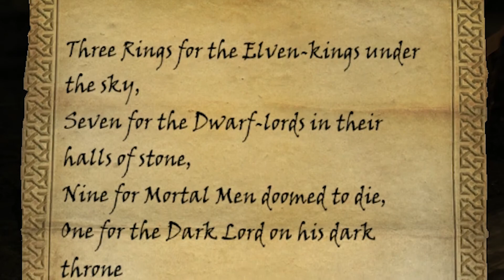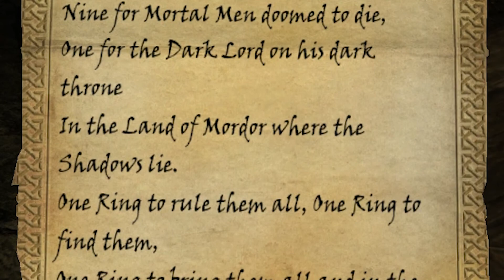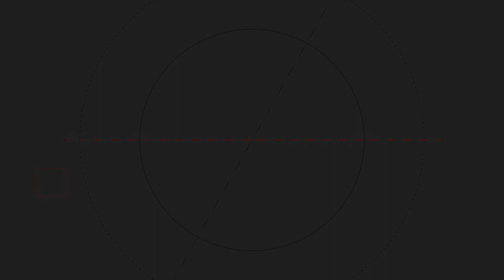Where The End Began... - Shapeless Skyrim (Ep. 34)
Mercer Frey takes Jon to track down Karla in Snow Veil Sanctum, and end her. Choices and traitors in this episode.

Mods Showcased:
LOTR The One Ring (Jimbobaway)
Banished Guild Armor (Haploman39)

Suggestions, quests, changes, mods, or feedback are encouraged as always!

Thank you to all who watch!